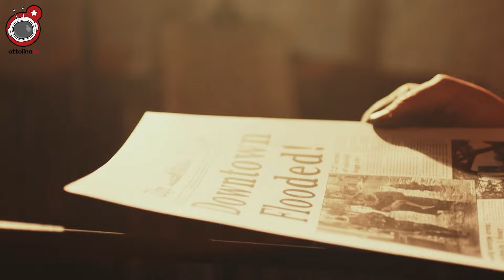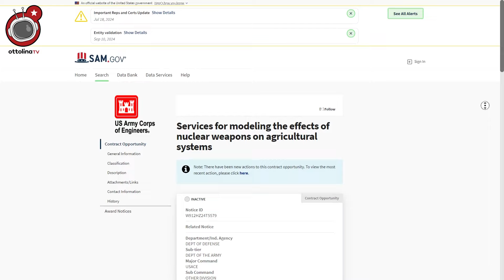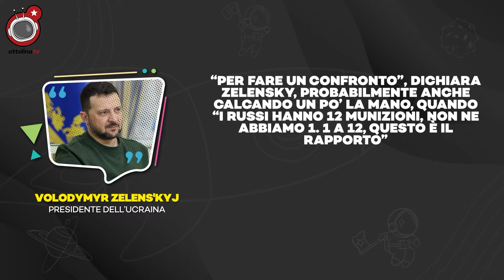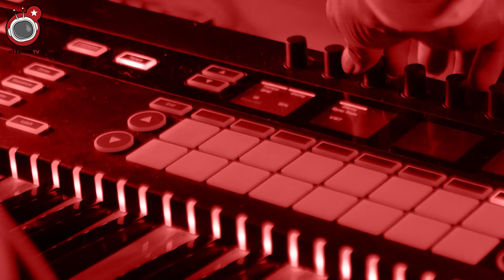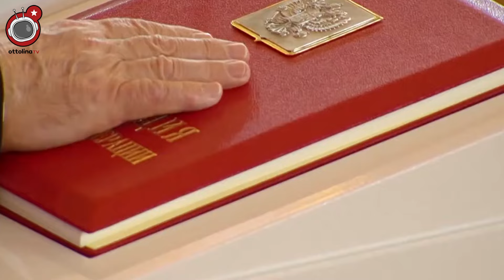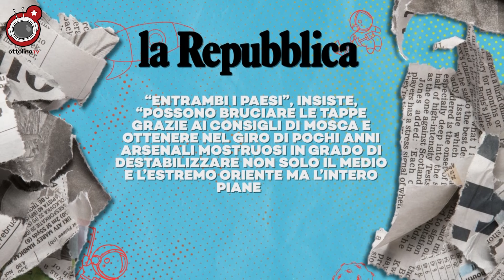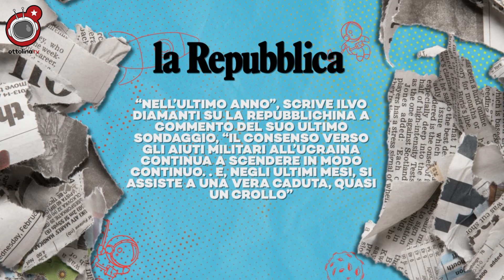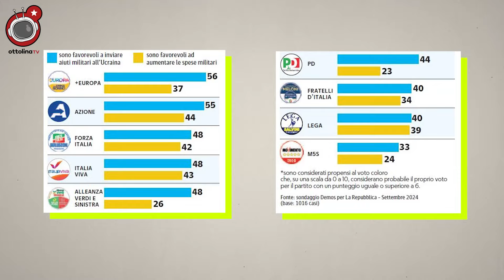gli USA appaltano l’Escalation nucleare ai vassalli europei e preparano la gu**ra contro l'Iran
Sembra che l’Occidente abbia fatto un po’ di confusione con la situazione in Ucraina. Hanno mandato un sacco di armi, ma senza ottenere grandi risultati sul campo. I media e i governi ci raccontano una storia, ma la realtà sembra un po’ diversa. Continuano a inviare aiuti, sperando che qualcosa cambi, ma per ora non sembra funzionare.

C’è poi tutta questa ipocrisia sul tema delle armi nucleari: da una parte dicono di volerle evitare, dall’altra sembra che si stiano preparando a nuovi conflitti, come con l’Iran. Questa situazione fa pensare che l’Occidente non abbia una strategia chiara e che si stia muovendo alla cieca, rischiando di peggiorare le cose.

l'analisi e la proposta politica e culturale di OttolinaTV e di Multipopolare oggi sono anche un libro che potete acquistare a questo indirizzo

per acquistare le nostre magliette e non solo, invece, clicca qui